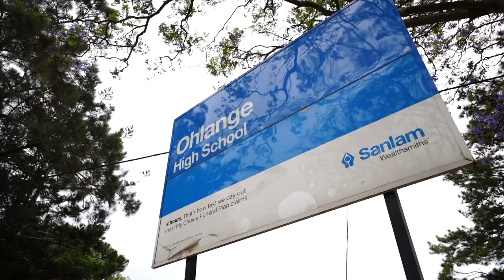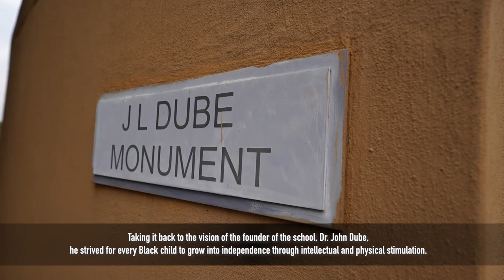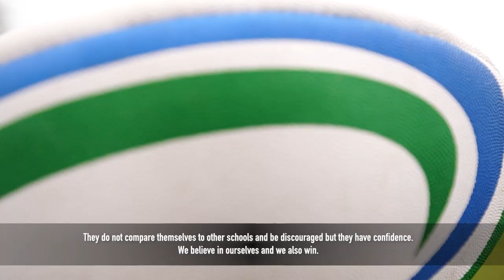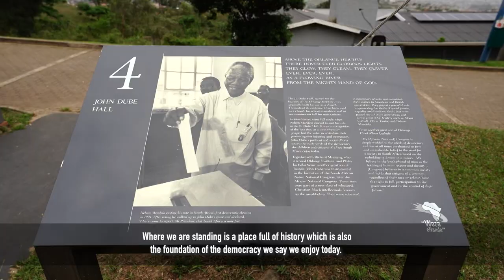Ohlange High School Sports Sponsorship of Equipment and Kit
A high school in Inanda, Durban, called Ohlanga high school was founded by Dr John Dube in 1900.

Training equipment and sports kits were provided to help the kids continue playing rugby without being exposed to social ills.